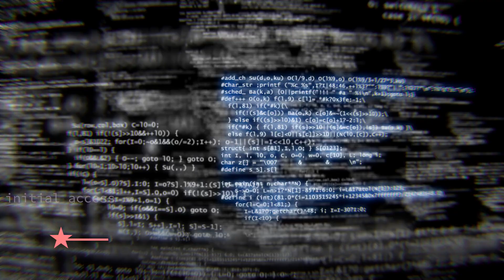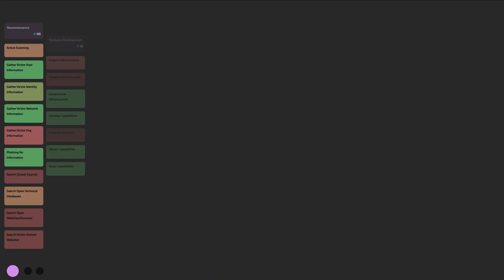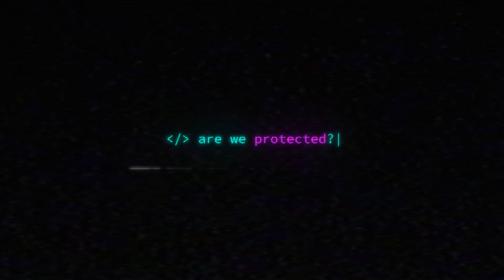Proactive Threat Management at Scale | What is SnapAttack?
SnapAttack is the enterprise-ready platform that helps security leaders answer their most pressing question: “Are we protected?”

By rolling threat intelligence, adversary emulation, detection engineering, threat hunting, and purple teaming into a single, easy-to-use product with a no-code interface, SnapAttack enables you to get more from your technologies, more from your teams, and makes staying ahead of the threat not only possible - but also achievable.